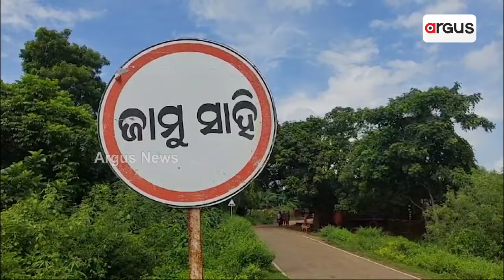ବାଇଗଣ ଚାଷର ଗାଁ ଜାମୁସାହି || Brinjal || Good News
ପରିବା ପାଇଁ ପ୍ରସିଦ୍ଧି ପାଇଛି ଗାଁ । ବାଇଗଣ ଚାଷୀଙ୍କ ଗାଁ ଭାବେ ଖୋର୍ଦ୍ଧା ଜିଲ୍ଲା ଜାମୁ ସାହିର ରହିଛି ଭିନ୍ନ ଏକ ନାଁ । ଶହେ ବର୍ଷରୁ ଅଧିକ ସମୟ  ଧରି ଏହି ଗାଁର ବାସିନ୍ଦା ମାନେ ବାଇଗଣ ଚାଷରୁ କରୁଛନ୍ତି ଜୀବିକାର୍ଯ୍ୟନ । ବାଇଗଣ ଚାଷ ପାଇଁ ଅନୁକୂଳ ପରିବେଶ ସାଙ୍ଗକୁ ଜଙ୍ଗଲିଆ ଲାଲ ମାଟି ଏହି ଚାଷକୁ ସୁହାଇଛି ।